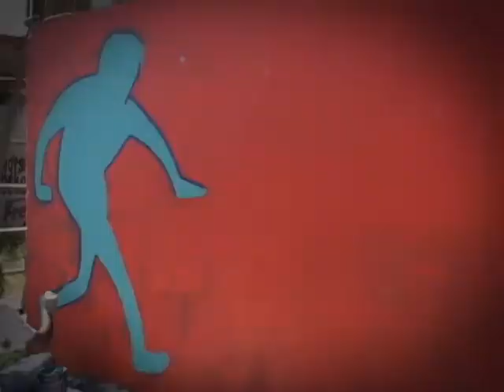Futebol Arte - Anim'All Ilustrações - Caius Cesar - 04/06/2011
Primeira arte do ilustrador Caius Cesar em uma parede.